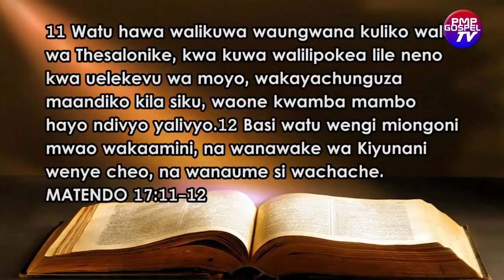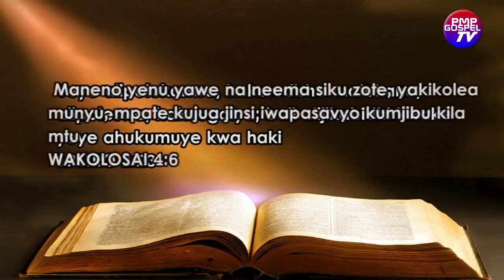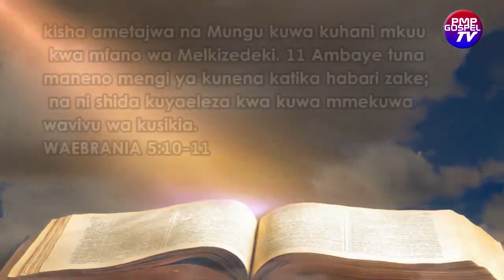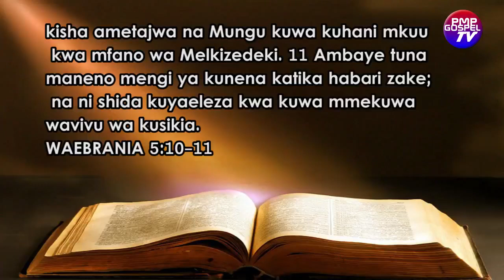WACHUNGAJI KUWENI MAKINI |WAMEVAMIA MAKANISANI |MPINGA KRISTO |Freemason 666